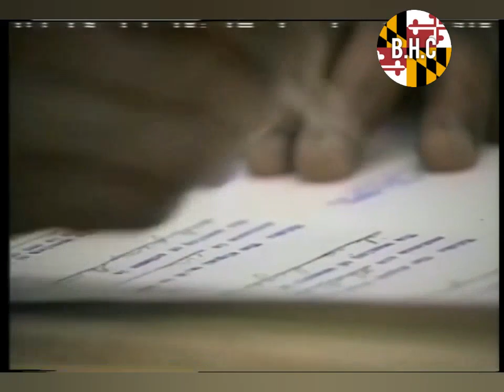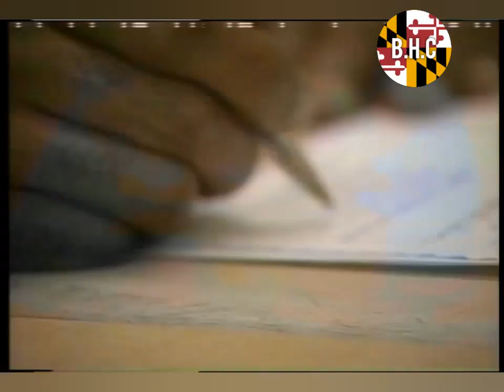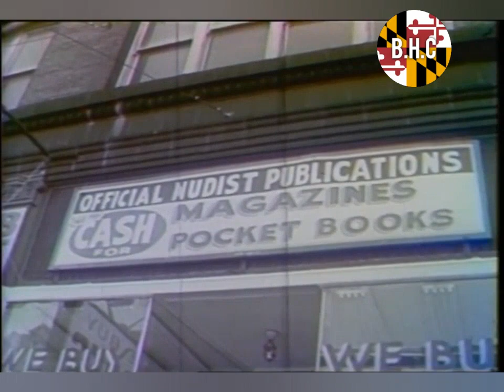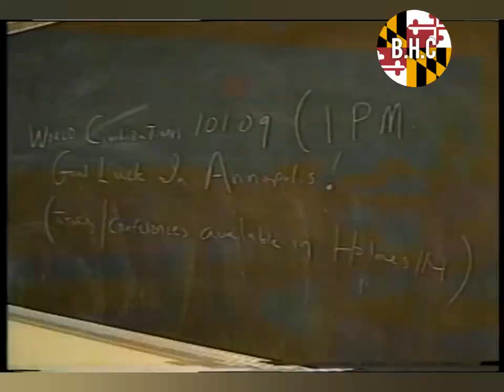Retro Baltimore Part 4 (1990s)